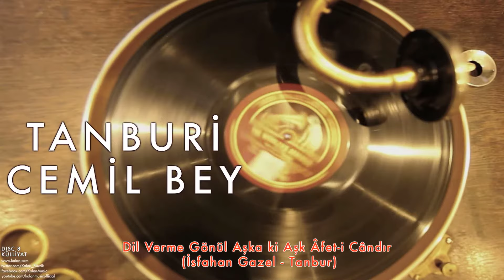Tanburi Cemil Bey - Dil Verme Gönül Aşka ki Aşk Âfet-i Cândır [ Külliyat © 2016 Kalan Müzik ]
Külliyat © 2016 Kalan Müzik